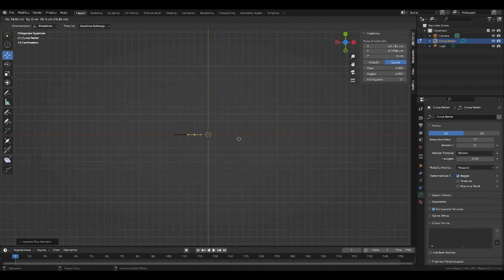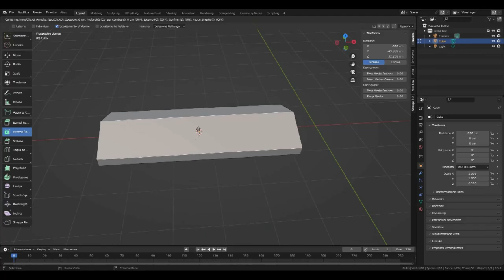Pirate Ship customized Diorama - PART 1 - speed modeling - timelapse process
Pirate Ship customized part one

Musica